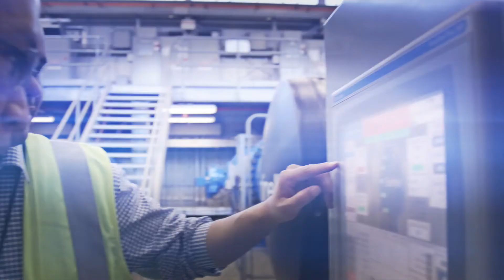"Why LADWP?"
You may be an aspiring engineer with many career opportunities, asking yourself, "Why LADWP?" Hear from real-life engineers on why they chose careers at LADWP.